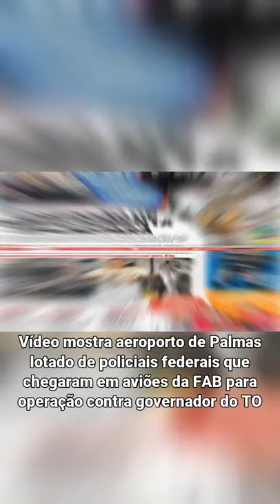Vídeo mostra aeroporto de Palmas lotado de policiais federais que chegaram em aviões da FAB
Cerca de 280 policiais cumpriram 57 mandados de busca e apreensão e outras 50 medidas cautelares. Investigações levaram às decisão pelo afastamento do governador do Tocantins Mauro Carlesse, por 6 meses.

Vídeo mostra aeroporto de Palmas lotado de policiais federais que chegaram em aviões da FAB para operação contra governador do TO